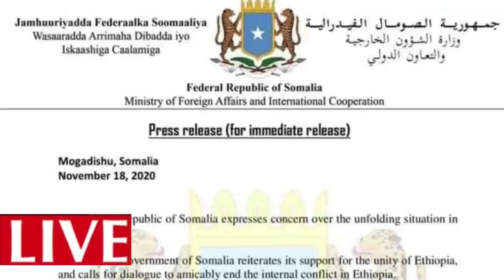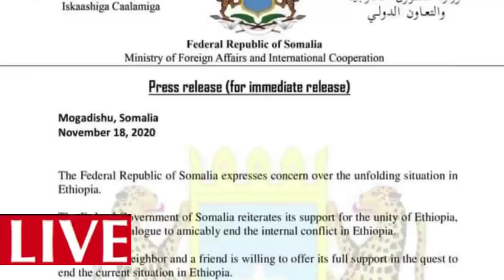DEG DEG Fadeexad Abiy ahmed oo Gumeystay Farmajo amrayna in Xilka Laga Qado Cawad Sir Fakatay Xog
DEG DEG Fadeexad Abiy ahmed oo Gumeystay Farmajo amrayna in Xilka Laga Qado Cawad Sir Fakatay Xog Culus,, ,fadeexad weyn oo kusoo baxday farmaajo iyo fahad yaasiin kadib abihy axmed oo canaantay madaxda villa in ay xilka waqaadaan wasiir cawad sir fakatay iyo rooble oo ceeboobay kadib go,aankiisa oo socon waayay ,,